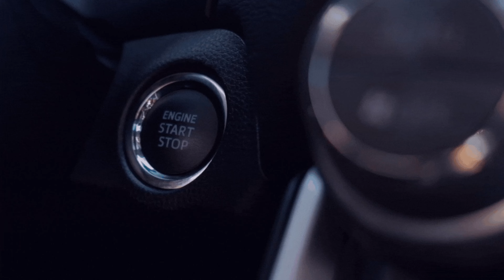GER🔞 🏬 I NTG I ETS 2 I 🚛 I München Breslau I 🌍 I Track IR 5 I 2️⃣6️⃣